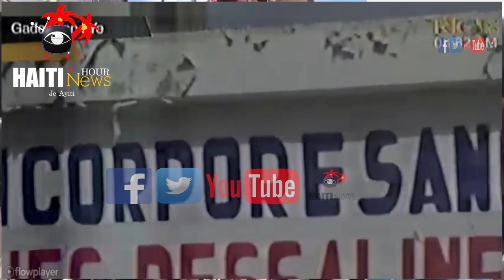Haiti News: PNH Mete Chèf Gang Baz Pilat La Ezechiel Alexandre Anba Kòd